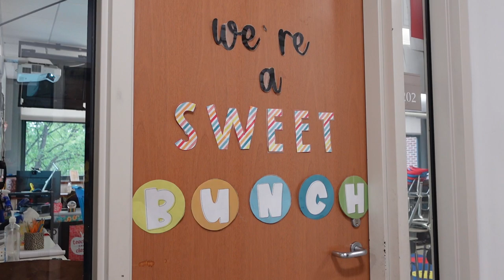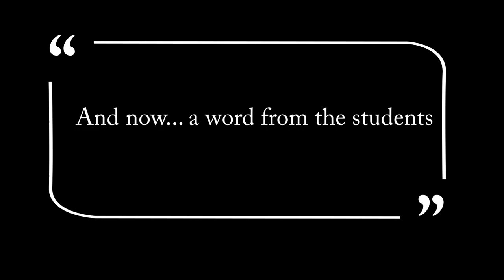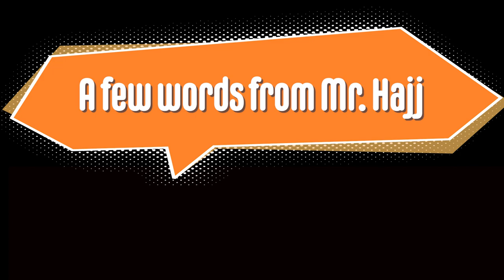Spotlight Season IV Episode II